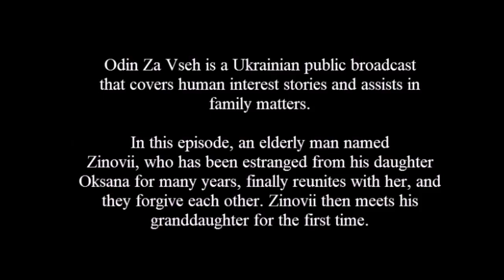Grandfather Beats Up Ped0 on TV - Ukrainian Dr Phil Show (GETS VIOLENT)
Mother and step-father get exposed by their daughter for abusing her and the grandfather protects her